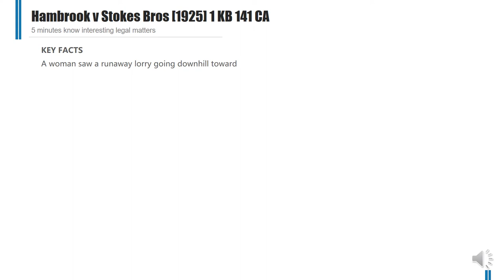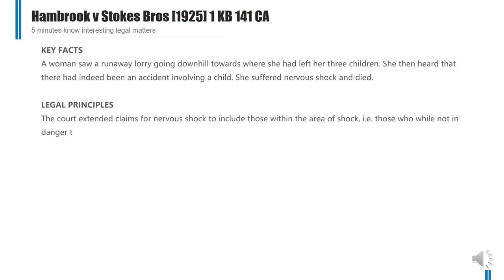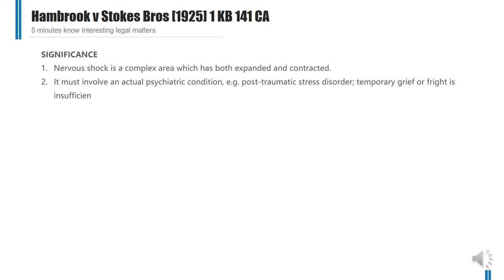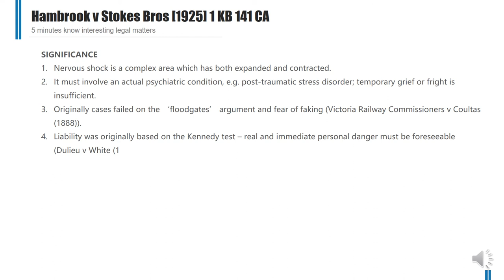[Case Law Tort] ['nervous shock'] Hambrook v Stokes Bros [1925] 1 KB 141 CA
5 minutes know interesting legal matters
Hambrook v Stokes Bros [1925] 1 KB 141 CA (UK Caselaw)